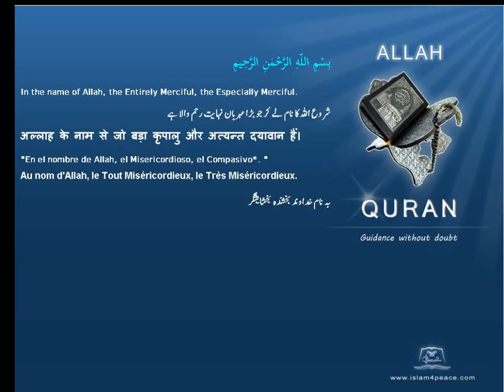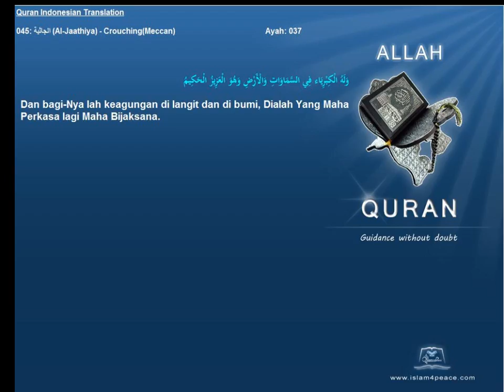Quran Indonesian Only 045 الجاثية Al Jaathiya CrouchingMeccan Islam4Peace com